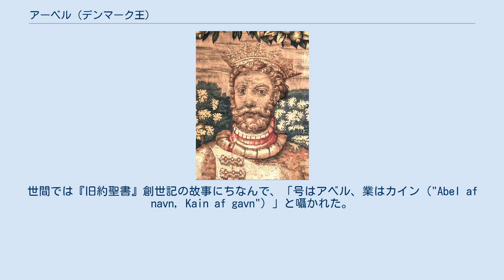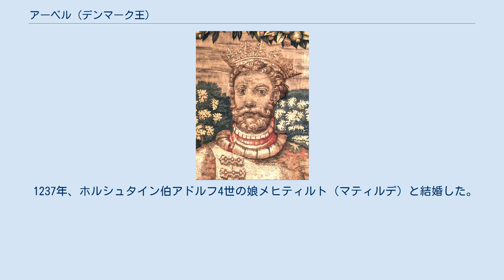アーベル (デンマーク王)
アーベル（Abel、1218年 - 1252年6月29日）は、デンマーク王（在位：1250年 - 1252年）。
ヴァルデマー2世と妃ベレンガリアの子。
エーリク4世の弟、クリストファ1世の兄。
即位から僅か1年半で戦死した。
 兄エーリク4世がアーベルとの1年にわたる対立の末、アーベルの2人の部下によって殺害されたので、スレースヴィ（シュレースヴィヒ）公（在位：1232年 - 1252年）であったアーベルは1250年11月1日に王位を継承した。
アーベルと24人の貴族達は「アーベルはエーリク4世の殺害に関与していない」という公式の宣言（2ダースの宣言（dobbelt tylvter-ed）と呼ばれる）を発表したが、エーリク4世はアーベルの命令によって殺害されたと広く信じられた（現在でも）。
世間では『旧約聖書』創世記の故事にちなんで、「号はアベル、業はカイン（"Abel af navn, Kain af gavn"）」と囁かれた。
 しかし、アーベルは1252年6月29日にフリースラントへ遠征、戦死した。
王妃メヒティルドとの間に生まれた息子のヴァルデマーは身代金のためにケルン大司教に捕らえられていたため、最年少の弟がクリストファ1世として1252年のクリスマスに即位した。
 1237年、ホルシュタイン伯アドルフ4世の娘メヒティルト（マティルデ）と結婚した。